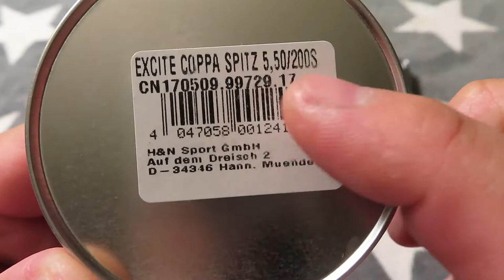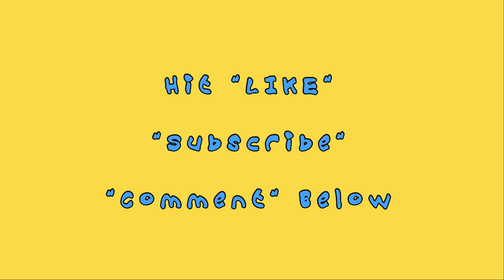Haendler & Natermann H&N Excite Coppa-Spitzkugel .22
Air gun pellet with a high impact.

Lightweight, copper plated pointed pellet for plinking, hobby shooting and C02 pistols. No lead-fouling, low deformation and high impact thanks to special copper coating (20 % harder than comparable lead pellets).

PowerCoat- 20% harder

H&N introduced this electroplated surface finish for its bullets in the ’90s and it’s been proven effective ever since.

This enhancement produces air gun pellets that are up to 20 percent harder than comparable lead bullets, offering you more piercing power at the same weight. Completely encapsulating the lead core also prevents the formation of lead dust at the muzzle at high speed, and keeps your hands clean as you load

Caliber
.22

Overall Length
.334"

Quantity
200

Weight
16.05gr

Material
Lead